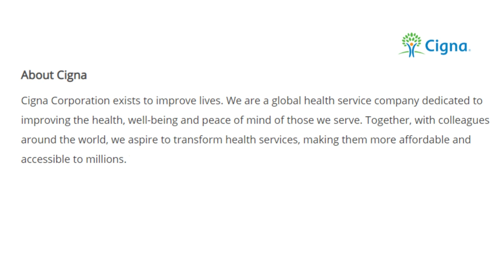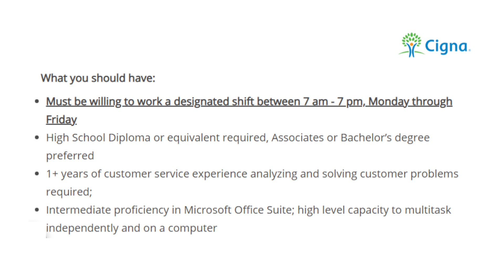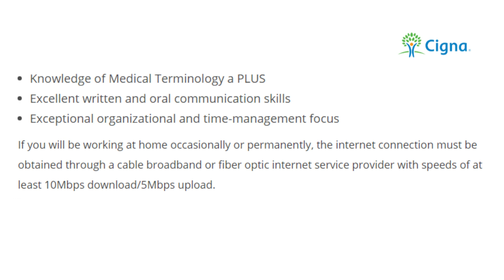$3300 Per Month! Hiring Today And WorldWide! Helping People! Work From Home Job 2022